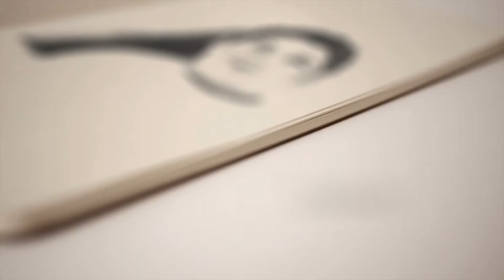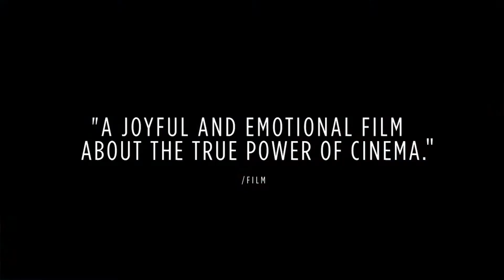2018 Cuesta College Book of the Year - Life, Animated: A Story of Sidekicks, Heroes, and Autism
2018 Cuesta College Book of the Year
"Life, Animated: A Story of Sidekicks, Heroes, and Autism"
By Ron Suskind
March 22, 2018 at Cuesta College CPAC

Marking the Cuesta College Book of the Year program’s 10-year anniversary, this year’s book is the popular memoir Life, Animated: A Story of Sidekicks, Heroes, and Autism by Pulitzer Prize-winning journalist and author Ron Suskind. The book tells the story of Suskind’s son, Owen Suskind, who struggles with autism and learned how to communicate with the outside world through his love of Disney films.